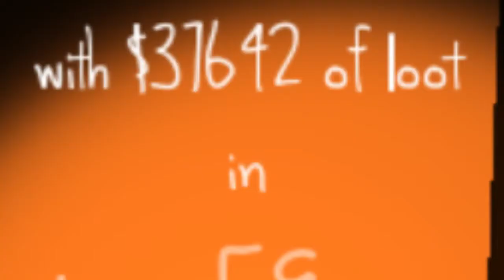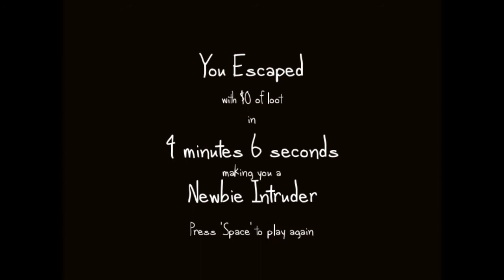The Very Organized Thief [DAMN ELUSIVE BLENDERS]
BLOCK THE DOORS